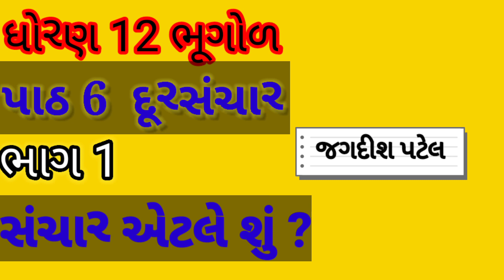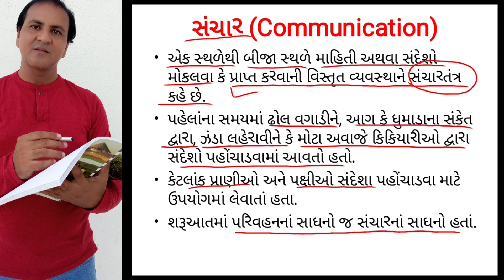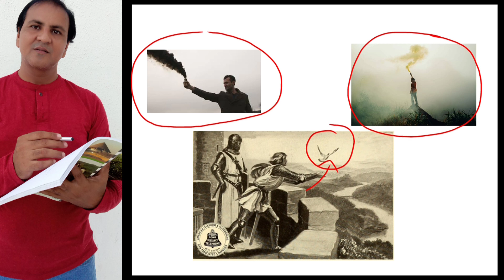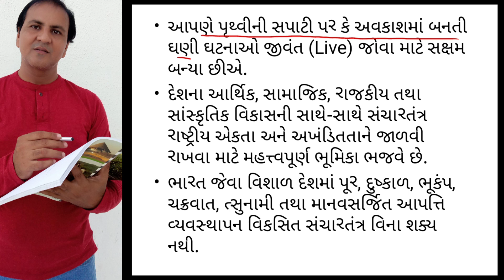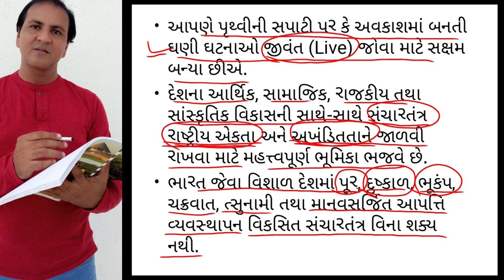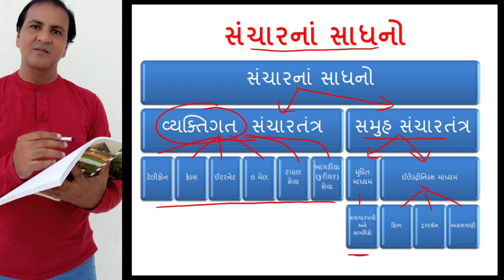Std 12 Geography, भूगोल, ધોરણ 12 ભૂગોળ, પાઠ 6 દૂરસંચાર Dursanchar, चैप्टर 6 दूरसंचार,ભાગ 1 સંચાર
Std-12 Geography | chp-6 Doorsanchar, ccommunication, दूरसंचार, चेप्टर 6, part -1, sanchar etale shu ? What is communication?भाग 1, bhag 1, paath 6,   Taught by : Jagdish Patel
Useful for arts/commerce, Gpsc and other competitive Exams...